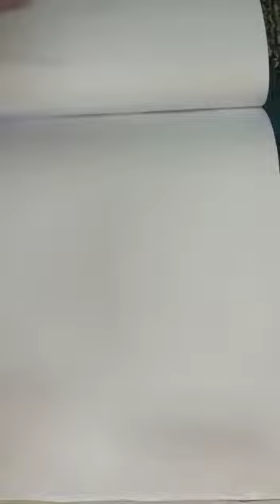How to draw a sheep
Learn how to draw a sheep in easy way...it is easy drawing for kids..it is easy drawing for beginners. it is very easy and simple drawing for all age..it is easy step by step drawing for kids..Learn how to draw a sheep in easy way easy drawing for kids for beginners and for all age. if you learn something from this video plzz like share comment and subscribe to our channel AQArts...thanks for watching